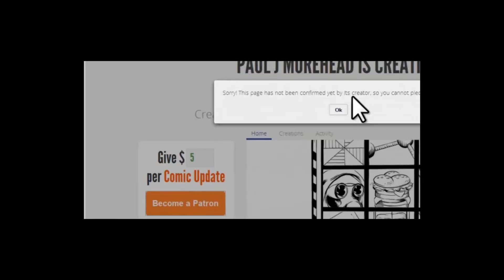Become A Free Radical Patron Close